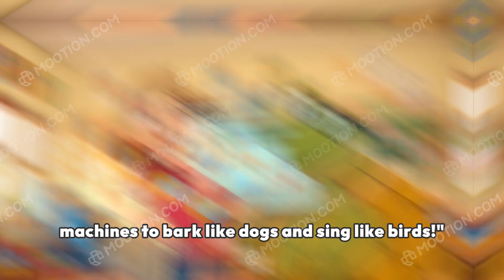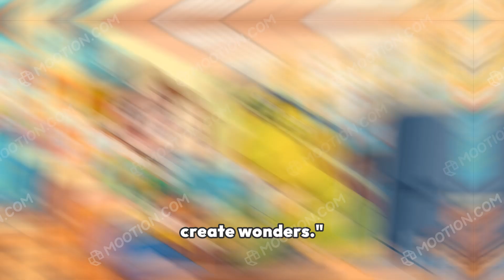The Magic of Coding: Adventures in Techville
In the lively town of Techville, a group of young, curious friends embarks on an exhilarating adventure into the world of computer science. Guided by their enthusiastic teacher, Mr. Byte, they delve into the fundamentals of coding through the playful platform of Scratch. As Ada and her friends navigate stimulating lessons filled with interactive challenges, they not only learn to code but also hone their logical thinking and problem-solving skills.

Together, they create exciting games and explore the immense possibilities of the internet, discovering that technology is a canvas for creativity and innovation. Amidst laughter and collaboration, Ada dreams of harnessing her newfound skills to shape a brighter future. Their journey is a heartwarming testament to the belief that coding transcends mere machines; it's about creativity, friendship, and the limitless potential that lies within every line of code.